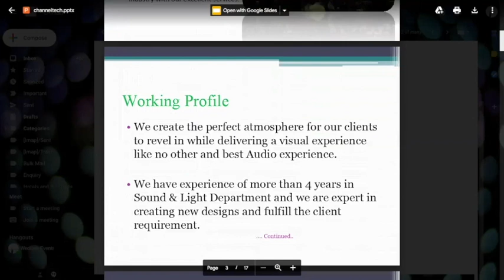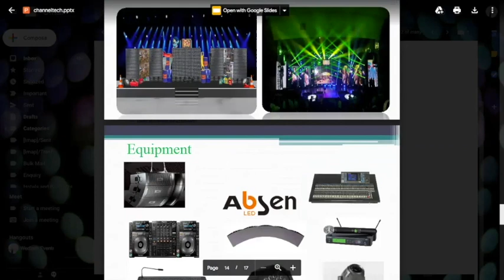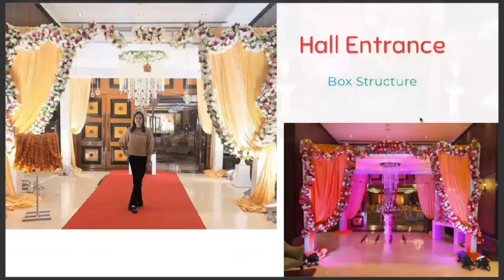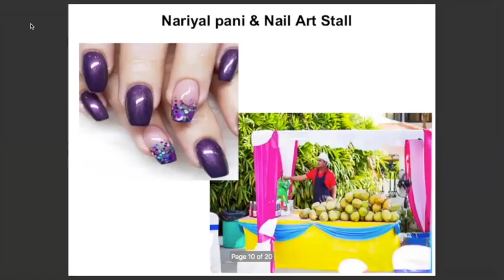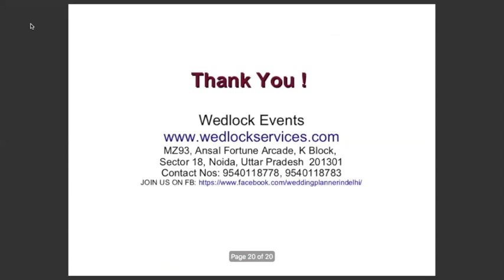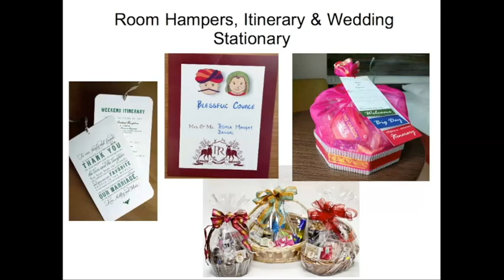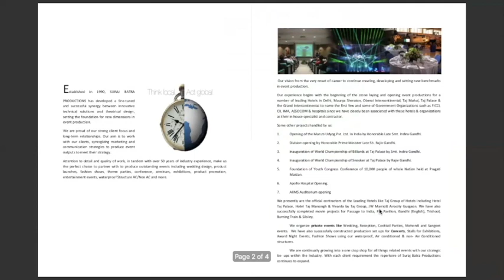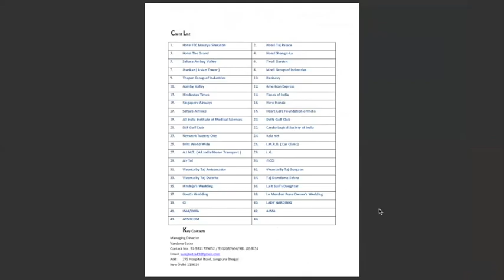How to make Presentation & Proposals in event planning, प्रेजेंटेशन कैसे बनाते हैं?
TTo step into highest paid career, to save your precious time and to learn best tips about wedding & event planning career - Book a consultation call with Wedding Expert - Smita Gupta now

What is Presentation & Proposal in Events, How to make event presentations more engaging and interactive. Wedding Event Planning Proposal PowerPoint Presentation Slides
तो आइये जानते है PPT Kaise Banate Hain, Event PowerPoint Presentation Kaise Taiyar Kare .प्रेजेंटेशन कैसे बनाते हैं?
This is the glimpse of Module "Presentation & Proposals"
Tips to Keep in Mind When Creating an Event Presentation
We need to make different kind of presentations at different stages like company profile, decision making and final presentations.

Refer more videos by Smita Gupta, A Wedding Consultant

Important tips to make Wedding Booking, Cancel होने पर नुक्सान से बचे, Watch till end & save money